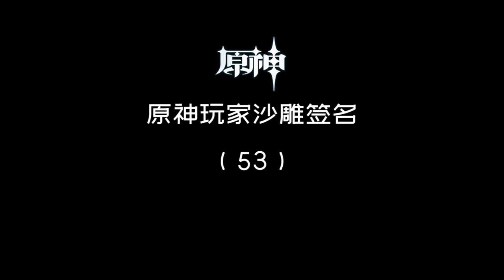【原神】沙雕签名 53.0！